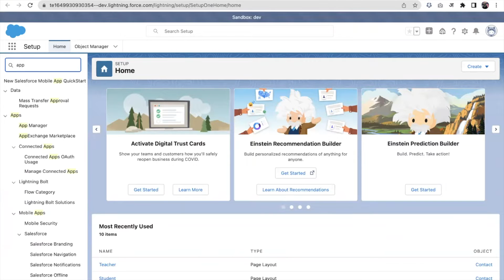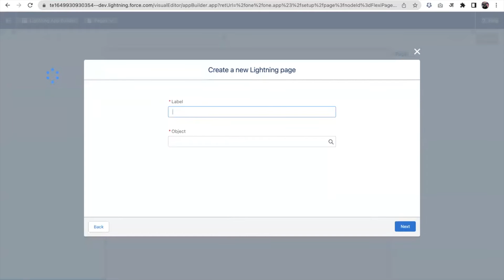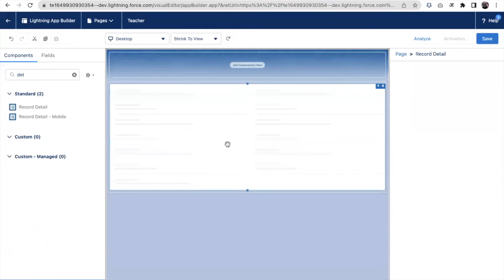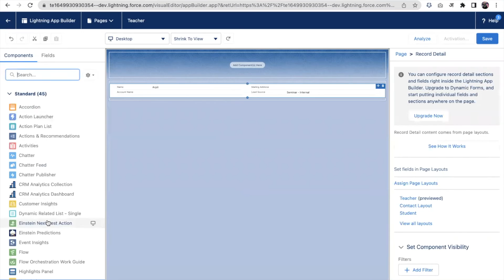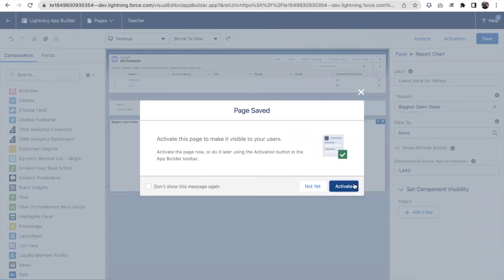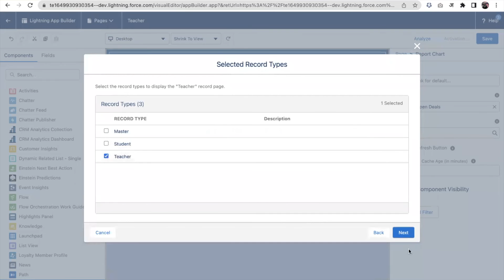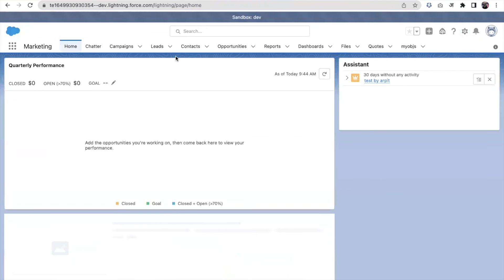Lightning Page in Salesforce | App Builder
Lightning Page in Salesforce | EP 3 3